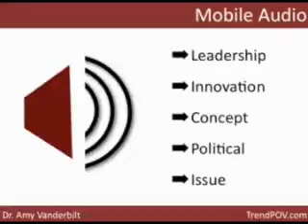Sound Bytes - What Mobile Audio Brings To Training and Efficiency - Part 1